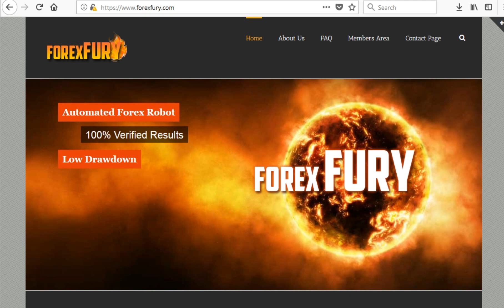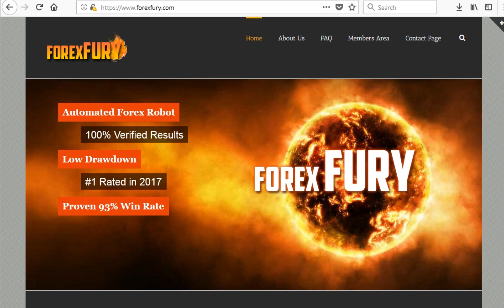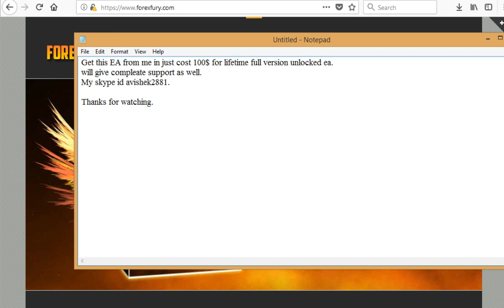Forex Fury is the most effective EA on the market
Forex Fury Features

    Compatible with NFA, FIFO and MT4 Build 600+
    Tested and Proven Settings Free
    Low Risk Trading Strategy With A Drawdown Under 20%
    ECN Support
    Effective Money Management To Ensure Sustainable Growth
    Perfected For The GBPUSD Pair
    Works With Any MT4 Trading Brokerage
    Multiple Filters To Avoid Bad Market Conditions
    Easy 5 Minute Installation With Full Guides and Videos

Trading Results

Please peruse our real trading accounts below, upon purchase you will have access to the exact same settings we use to achieve these results. Our accounts track records and trading privileges are 100% verified. We’ve provided free downloads under the accounts so that you can download the .SET files we us